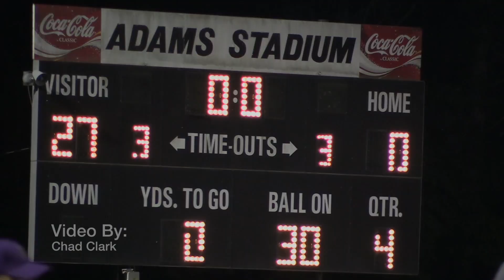Jefferson Dragons vs. Lakeside Vikings | 5 - 11 -18 | Spring Game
Region 8 (3-A) Jefferson Dragons vs. Region 7 (7-A) Lakeside Vikings  on May 11, 2018 in a Spring Game.  Jefferson 28 - Lakeside 0.

Featuring Jefferson Football Highlights.